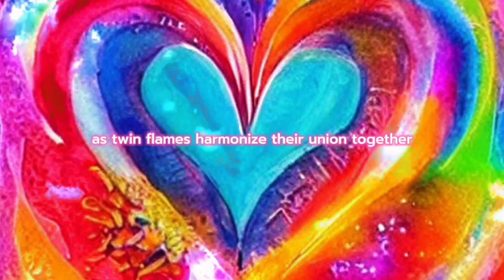Twin Flames and Spiritual Growth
🪷Twin Flame Ascension 🔥